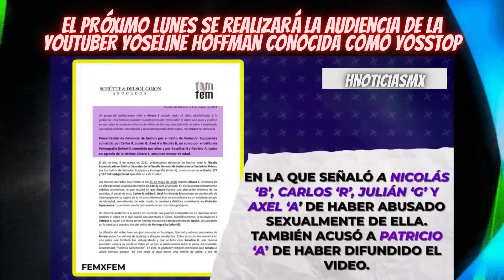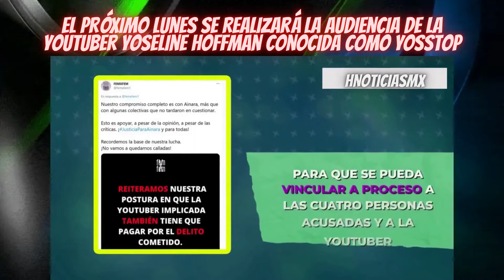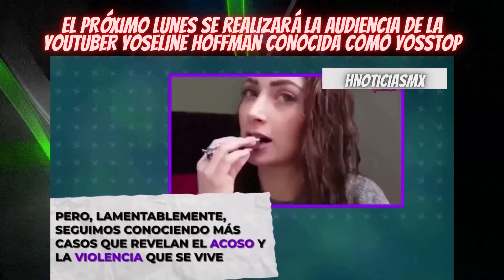El próximo Lunes se realizará la audiencia de la youtuber Yoseline Hoffman conocida como YosStoP.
YosStoP está acusada de pornografía infantil.